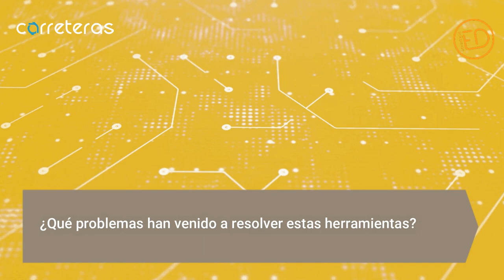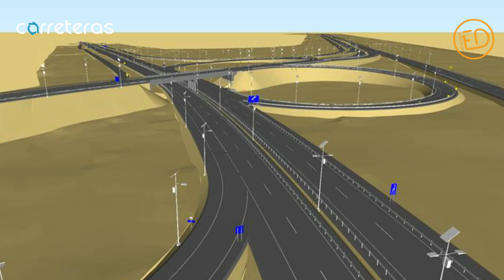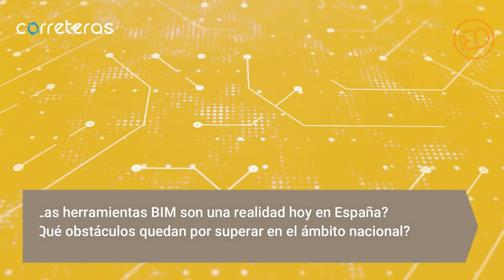Edición Digital 2021-2022. Aplicaciones BIM en Carreteras. Vídeo-entrevista. David García-Ochoa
REVISTA CARRETERAS
David García-Ochoa, Jefe del Departamento de Ingeniería Digital en Ferrovial